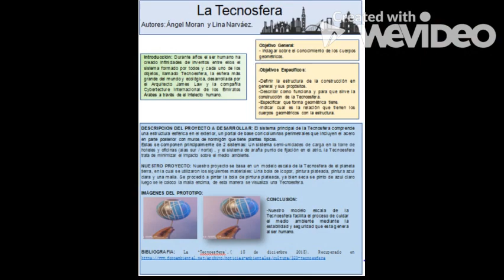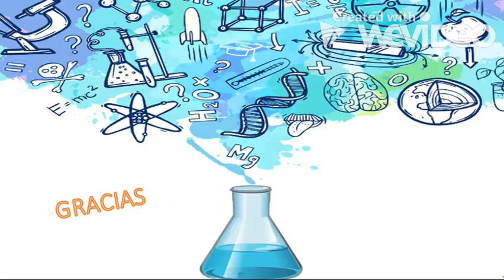CUERPOS GEOMETRICOS Y PROPORCIONALIDAD A CARGO DE GRADO 5° PARTE 2